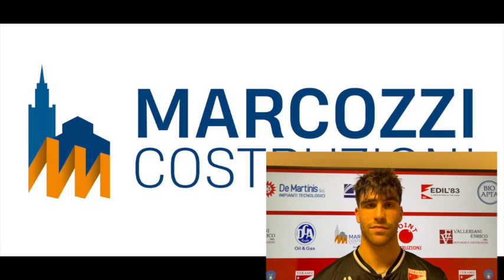🎙 Sala stampa. Furlan: «Siamo contenti perchè oggi si è rivisto il vero Teramo»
Il difensore teramano Roberto Furlan analizza il ritorno al successo in campionato